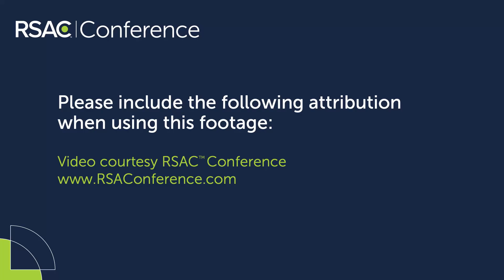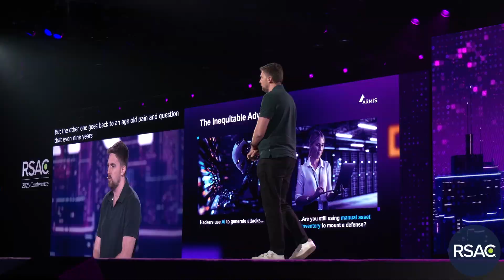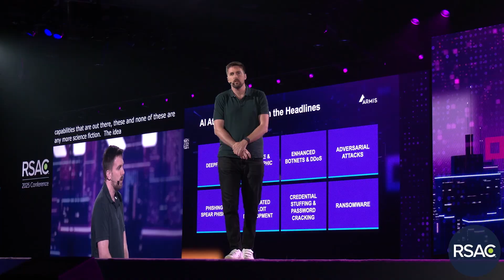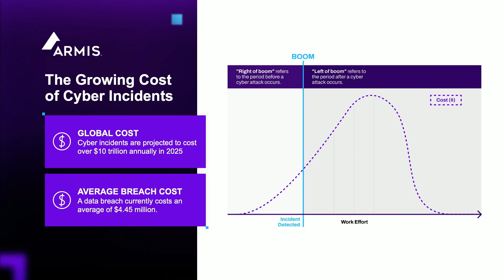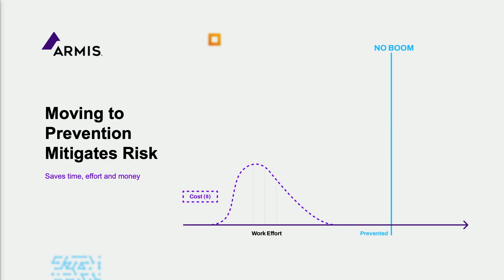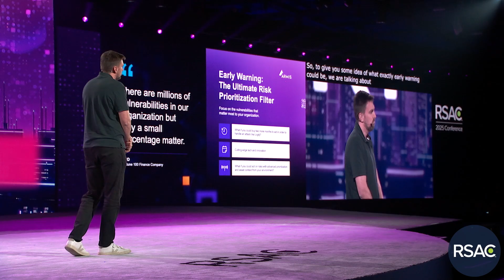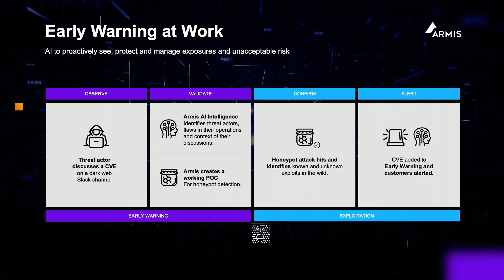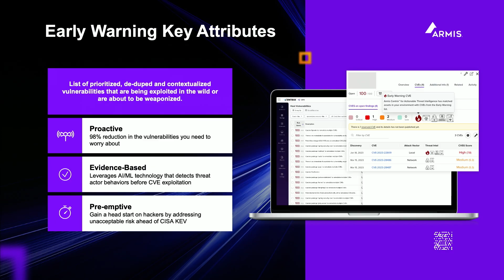RSA Conference 2025 Keynote: Nadir Izrael, Armis CTO & Co-Founder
Catch Attackers Before They Strike with AI-powered Threat Intelligence

Critical infrastructure is in the crosshairs of AI-powered cybercriminals and nation-state threat actors. Reactive cybersecurity programs will inevitably result in organizations and governments being left chasing their tails. Learn how AI-driven threat intelligence empowers a shift to proactive cyber operations, enabling teams to stop attacks in the formulation stage.